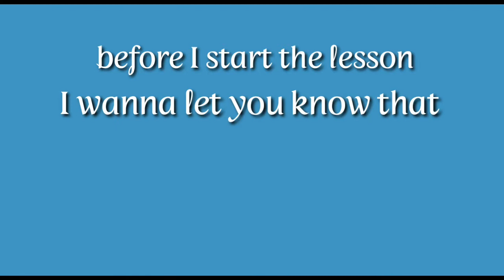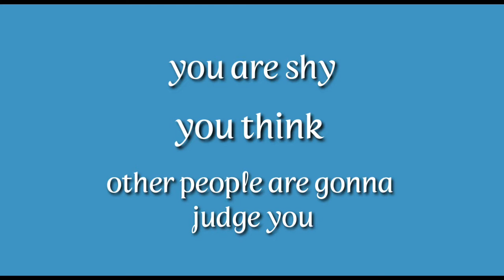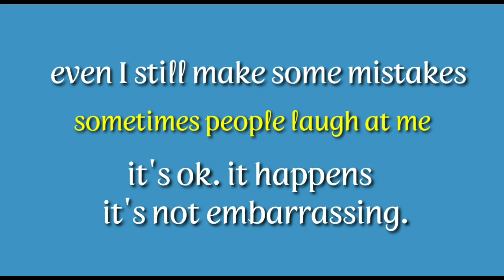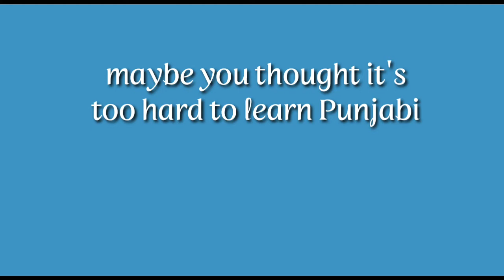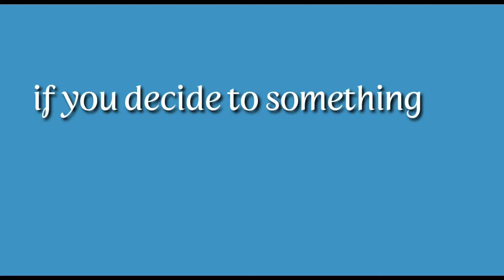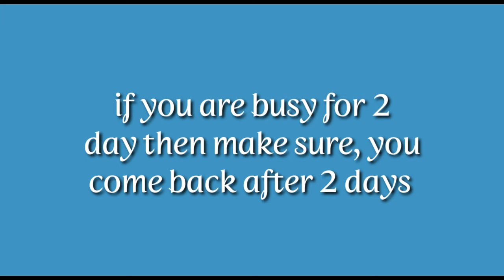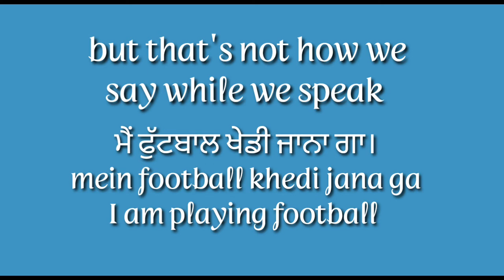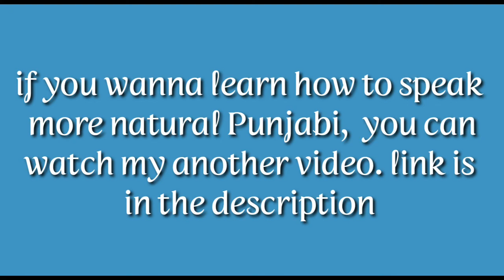This's why you are struggling with learning Punjabi.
In this video explained 4 reason.  maybe because of these reasons, you are struggling with learning Punjabi

how to speak more natural Punjabi

The main purpose of this channel is to teach you CONVERSATIONAL PUNJABI and things about PUNJABI CULTURE. I saw most of punjabi teacher teach you formal punjabi, that's why You have hard time to understand Punjabi. I'll explain FORMAL and INFORMAL language and tell you the difference between TEXTBOOK type  Punjabi and real CONVERSATIONAL Punjabi. I'll interpret the Punjabi language step by step.